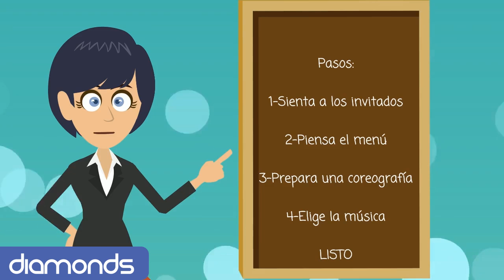Cómo ORGANIZAR un buen BANQUETE de boda